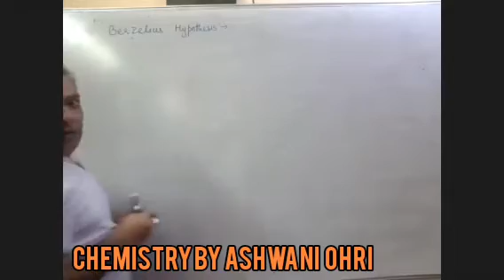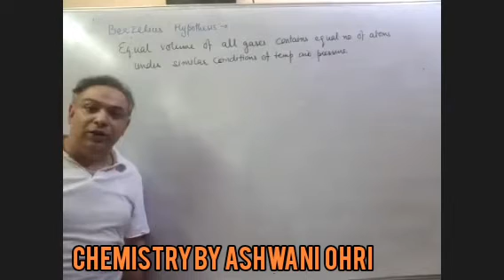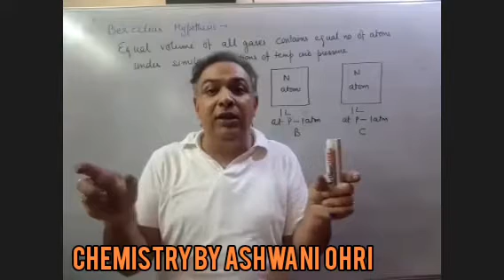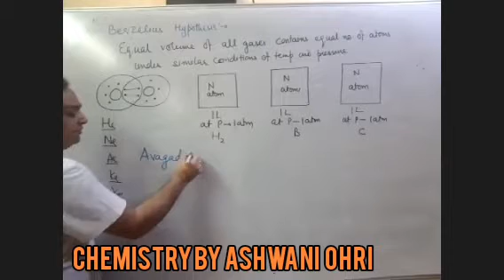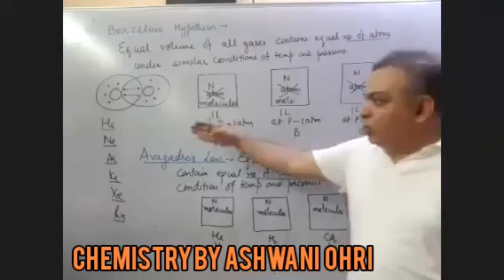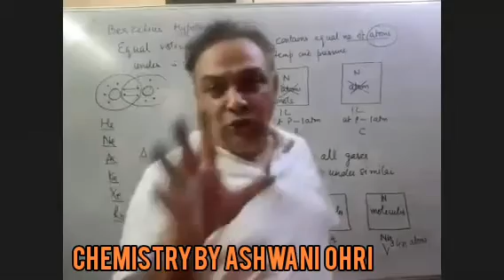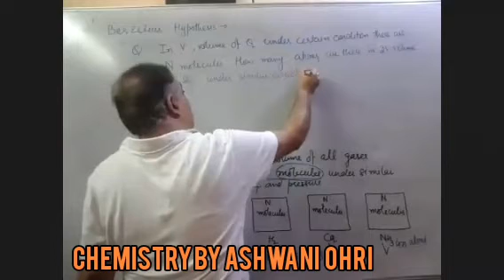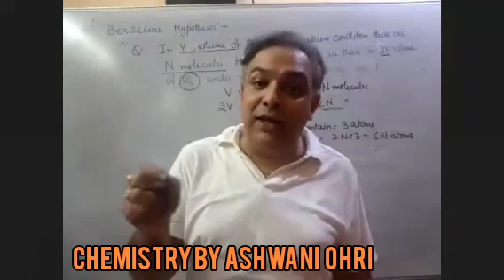Berzelius hypotheses and Avogadro law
Class lecture 24 april